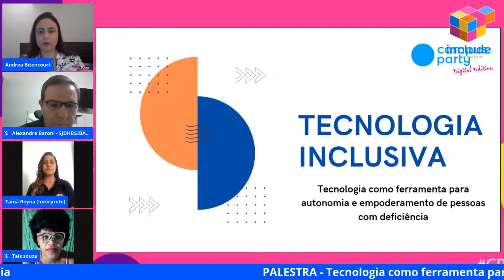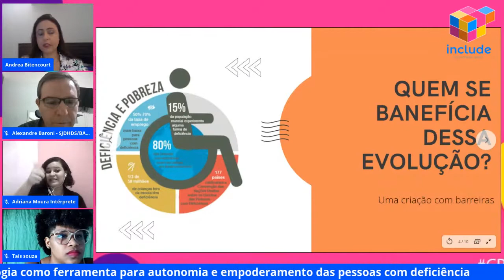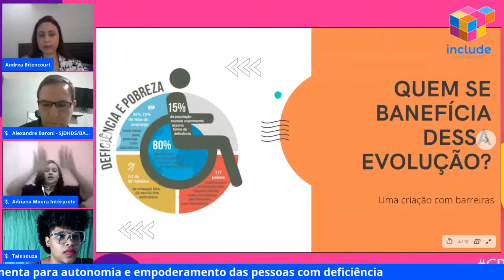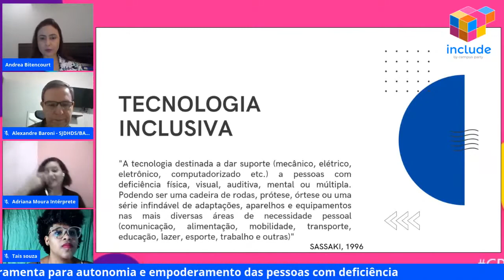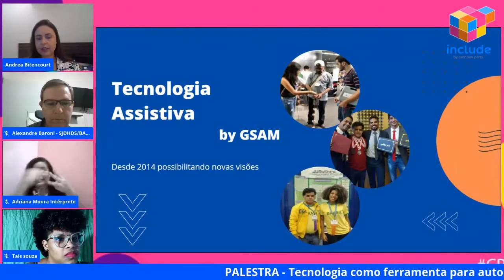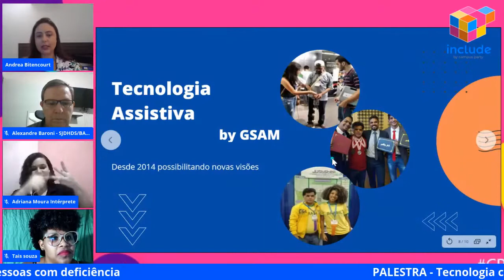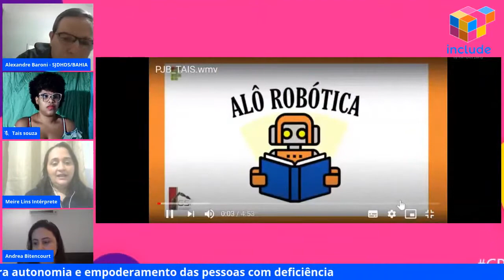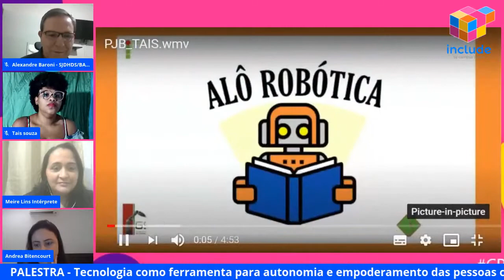Tecnologia como ferramenta para autonomia e empoderamento das pessoas com deficiência